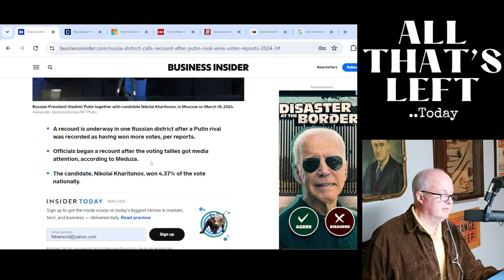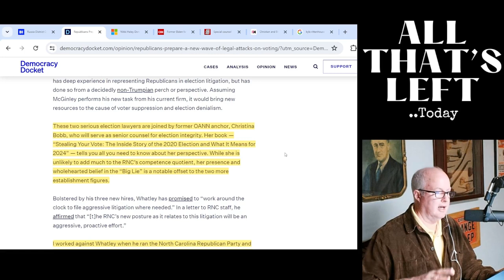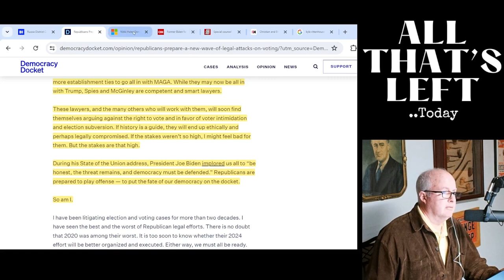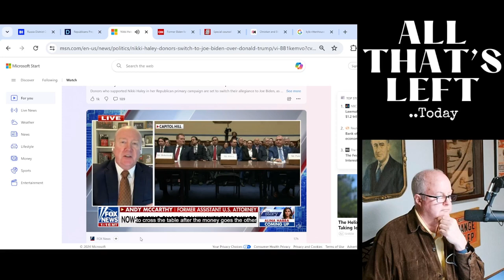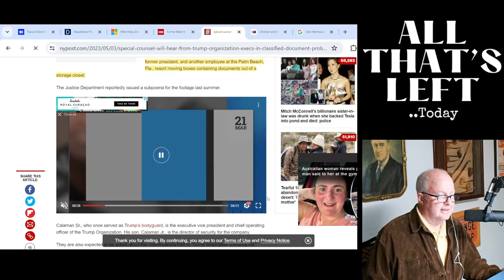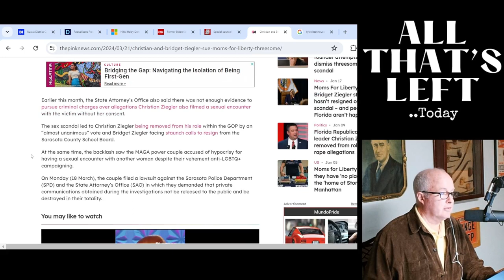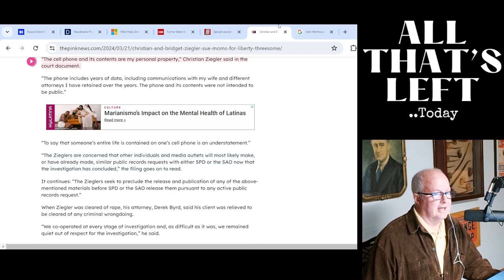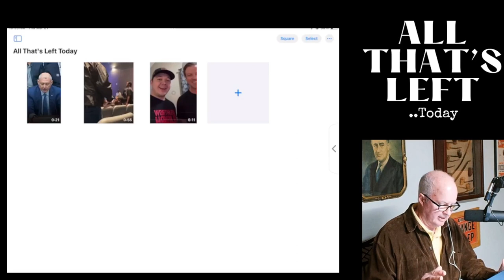Is Trump's judgement unfair? Mom's For Liberty GAY FIASCO, Kyle Rittenhouse BOOED..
On the Morning Joe Show, I call it MOJO, They spoke about Trump and some discussion around whether or not Engoron's civil fraud judgement was too high. The latest on what's going on and something interesting- Leticia James can get IMMEDIATE access to..
The House Impeqchment Inquiry is a FAIL and even Fox news admits it..

Mom's For Liberty loudmouth in the news over that gay threesome they had and now they don't want anyone to see the gay threesome texts..

Kyle Rittenhouse was literally booed offstage - then he denies it, LOL..